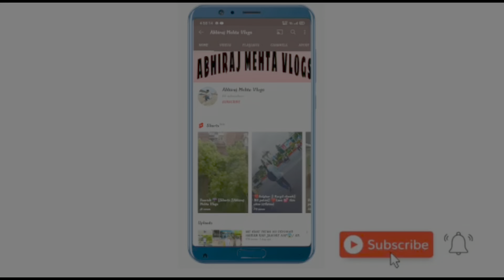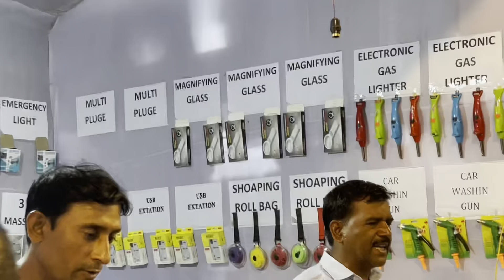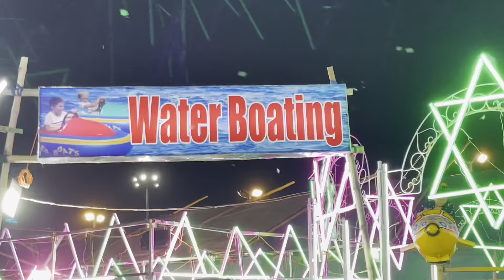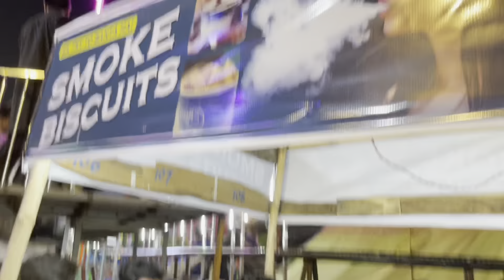patna के Gandhi Maidan में लगा Disneyland मेला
I hope you enjoyed this viedo

Hit likes.

Lots of ❤️❤️❤️❤️